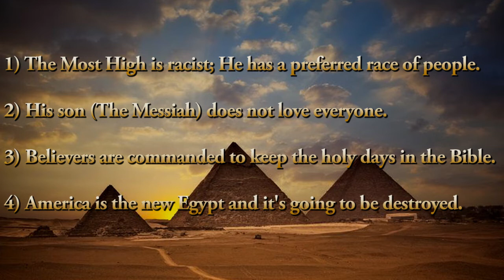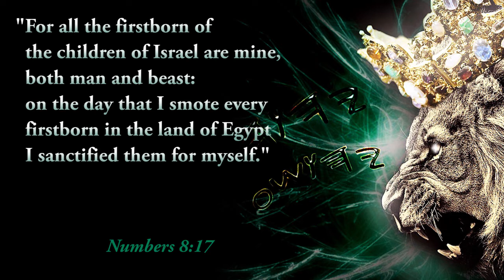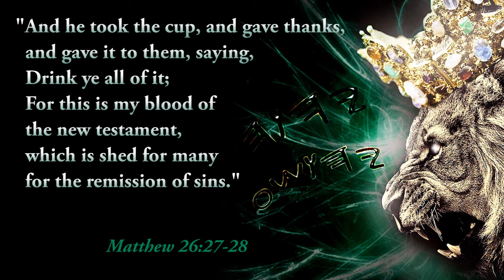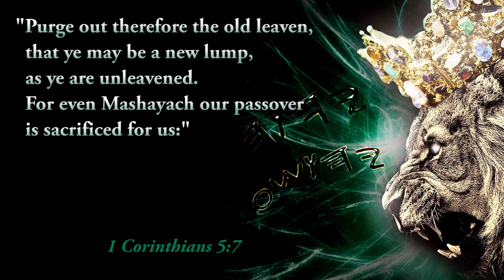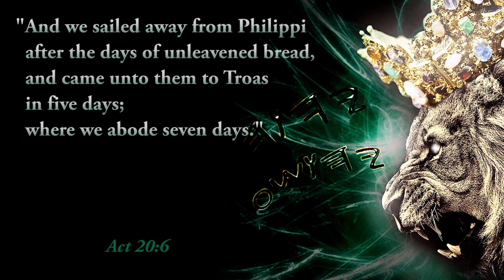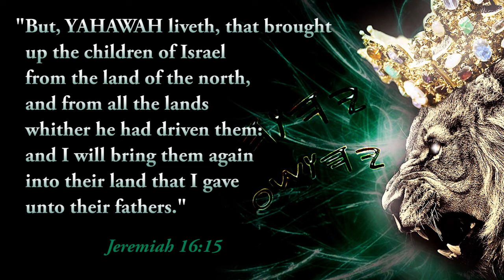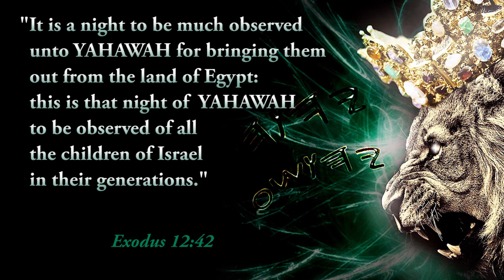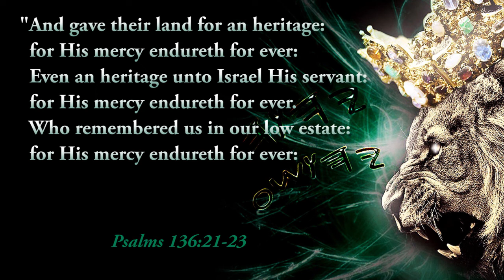Why Christians Can't Celebrate The Passover (Re-Up)